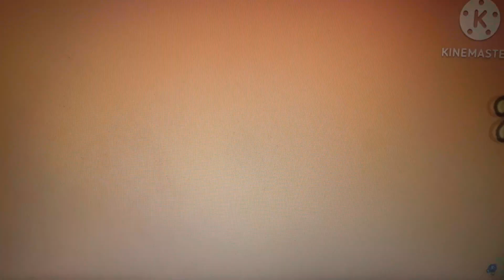Firey And Friends S6:2 Meeting Bubble And Pin!